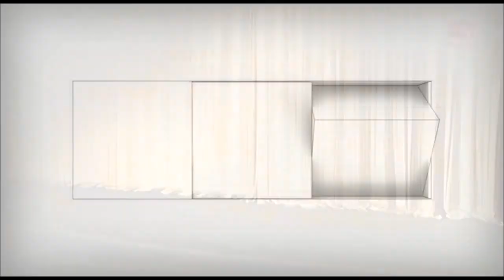Антон Лаврёнов "Дон Жуан" | Студвесна - ТЕАТР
Номинация "Эстрадный монолог"
Антон Лаврёнов "Дон Жуан"
Тюменская государственная академия культуры, искусств и социальных технологий
Смотри Тюменскую областную студенческую весну 2013 на